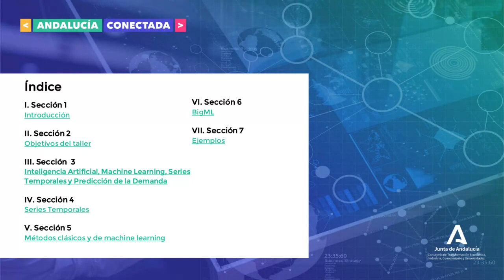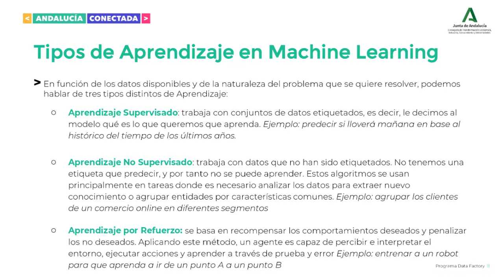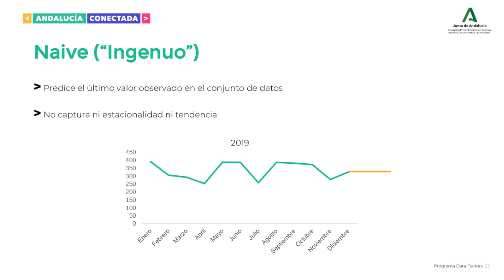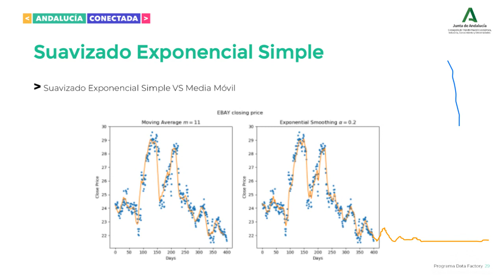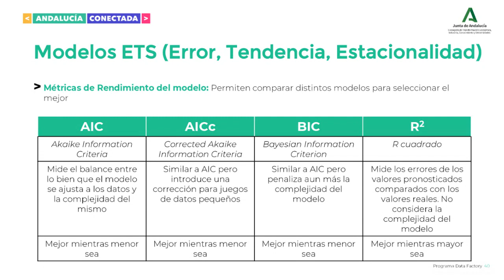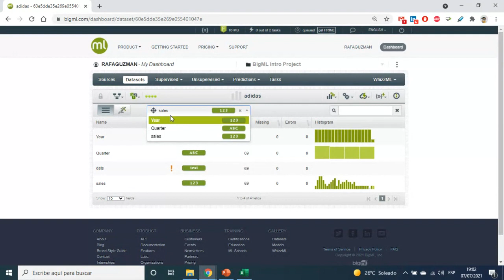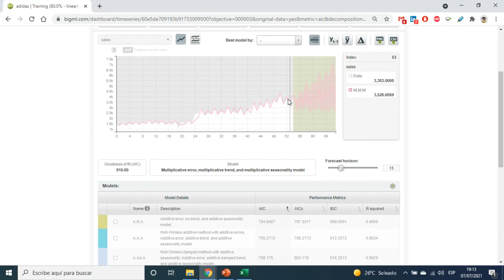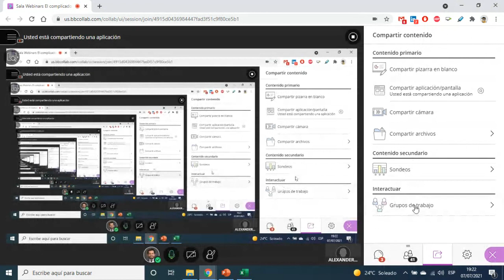[Webinar] El complicado proceso de la predicción de la demanda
Este webinar es una masterclass en directo de hora y media orientada a profesionales de cualquier ámbito de negocio, que quieran adelantarse a conocer la demanda de sus productos o servicios por parte de sus clientes actuales o de potenciales clientes fruto de campañas comerciales o de marketing.

También es adecuado para todos aquellos interesados e interesadas en conocer aplicaciones de gestión basada en datos.

Durante este webinar se enseñarán contenidos teóricos con ejemplos prácticos. Poniendo el foco en enseñarte cómo las técnicas de Machine Learning pueden ayudar a predecir la demanda de forma precisa y qué son las series temporales de datos en las predicciones, y cómo utilizarlas.

Además, exploramos herramientas que eliminan la complejidad del desarrollo de modelos de Machine Learning para obtener resultados fiables de forma fácil, rápida y precisa.